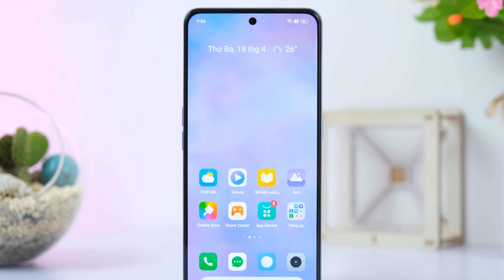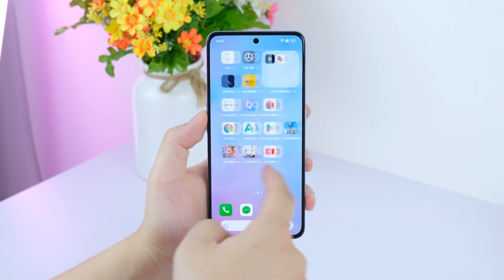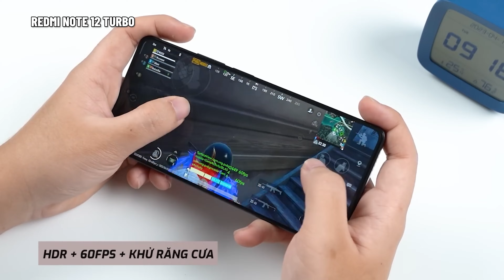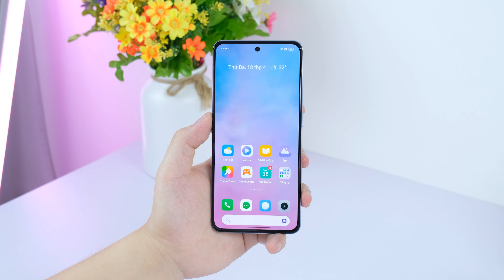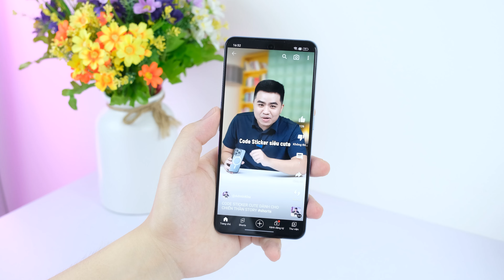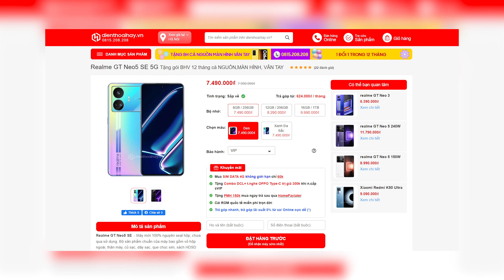Đánh giá Realme GT Neo 5 SE: KHÔNG THỂ CẢN PHÁ